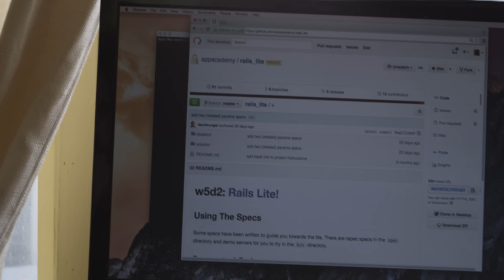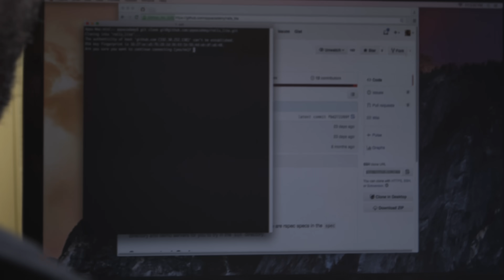App Academy - Anyone Can Be A Software Engineer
We want to inspire you to change your life through code. Four of our coding bootcamp graduates talk about their experience at App Academy, comparing where they were before the program to where they are now.